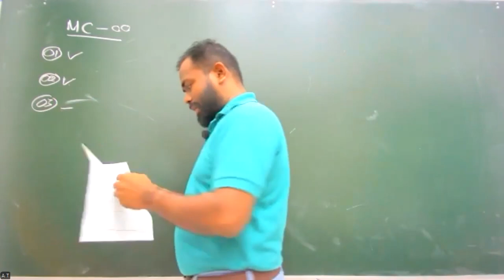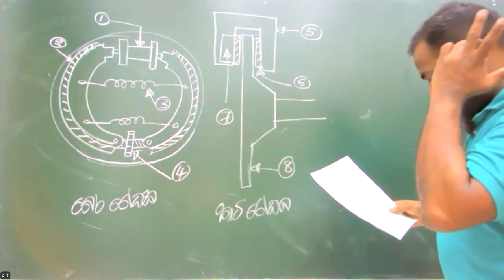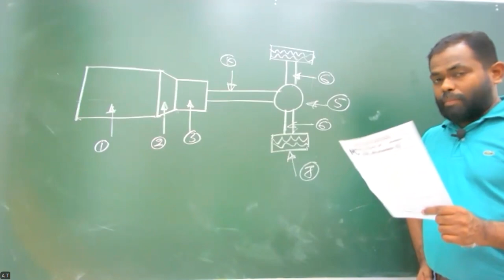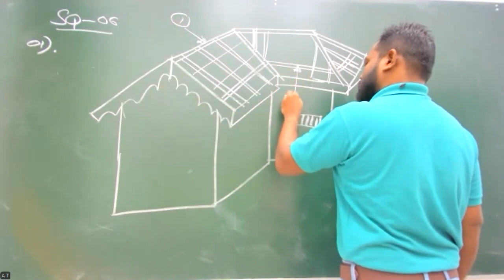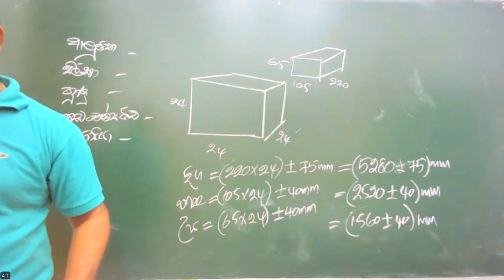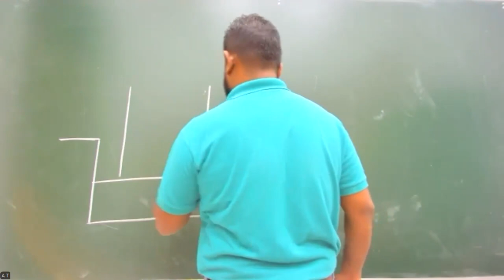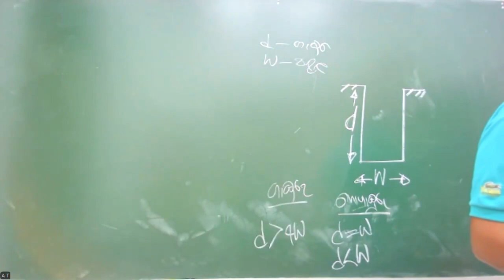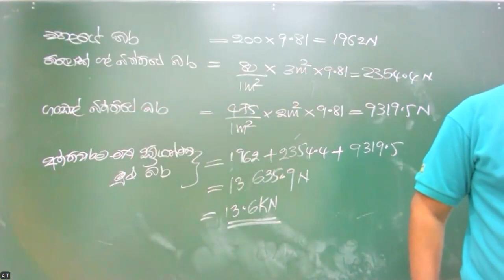2024 ET Online Class (2024.06.10)